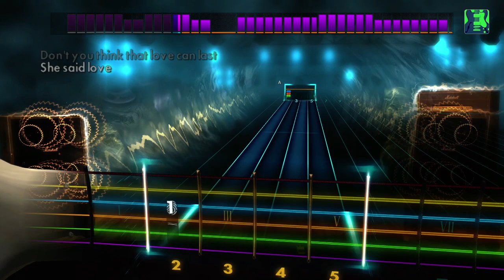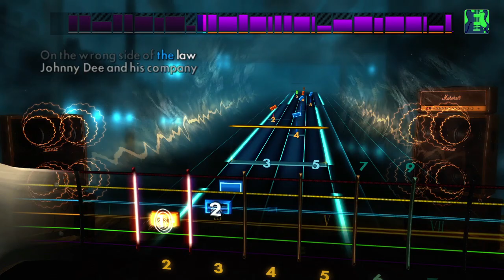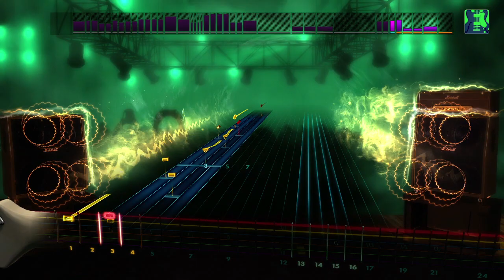Rocksmith 2014 Edition - Players' Picks Singles DLC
Learn to play 4 rock hits that come highly requested in our assorted Players Picks Singles pack! “All Right Now” by Free, “Modern Day Cowboy” by Tesla, “Balls To The Wall” by Accept, and “Frankenstein” by The Edgar Winter Group will be available today on Xbox Live, PlayStation Network, and Steam. The songs will be available tomorrow for players in territories served by the EU PlayStation Store due to differences in publishing times. See the tunings and arrangements below.

“All Right Now” by Free – E Standard – Lead/Rhythm/Bass
“Modern Day Cowboy” by Tesla – E Standard – Lead/Rhythm/Bass
“Balls To The Wall” by Accept – E: A446 – Lead/Rhythm/Bass
“Frankenstein” by The Edgar Winter Group – E Standard – Lead/Rhythm/Bass